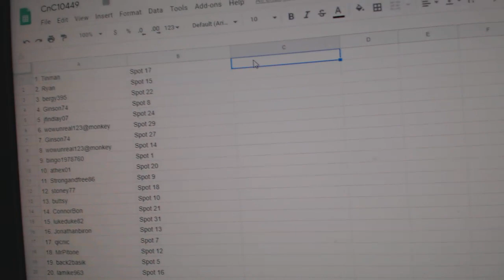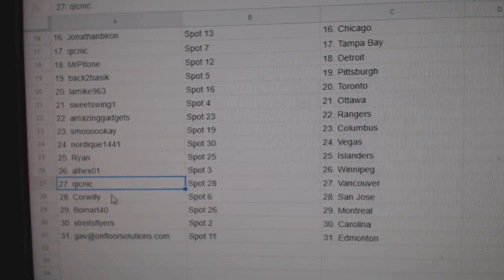Team Randoms - C&C GB #10,449